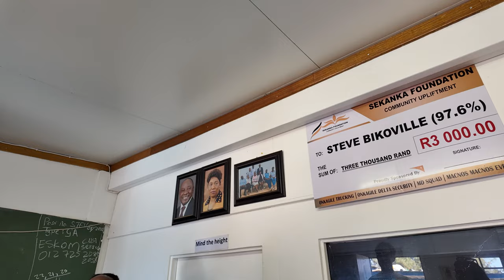Zuid Afrika Rini Geven deel 3